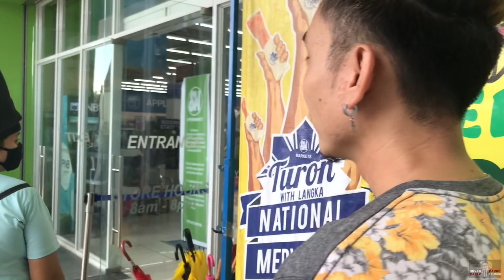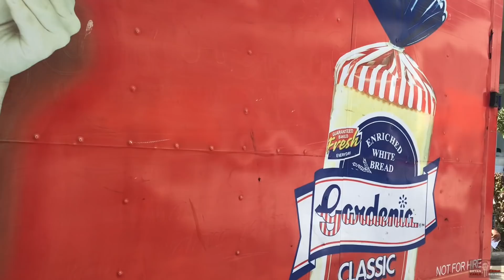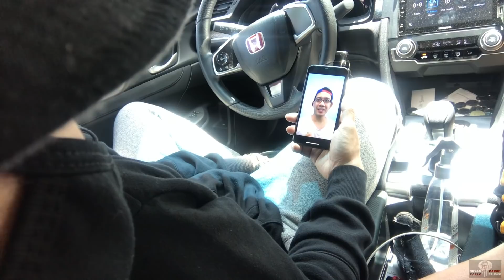NAKIPAG AWAY SI RUSSEL SA BOXING STATION! (BRUSKOBROS)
Gaano kahirap ang lockdown sa ating lugar. sobrang hirap!
sobrang haba ng pila sa kahit saang bangko. sana matapos na to.!

Instagram: Bryan Carlo Caisip / Lizeth Silagan